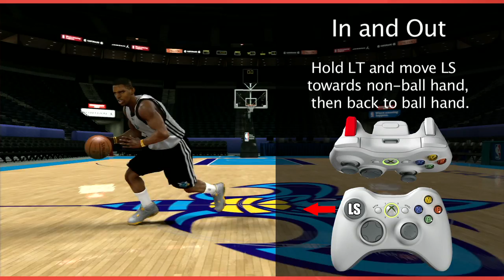NBA 2K11 Controls Trailer